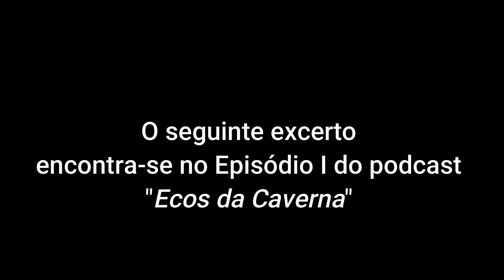SomosTodosEcos - excerto do 1º episódio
A importância do mito do Eco e de ecoar é dar uma nova voz aàs palavras antigas, dando-lhe uma nova luz perante novas realidades.

O podcast “Ecos da Caverna” é um novo podcast luso-brasileiro no qual os Ecos não só discutem as ideias da atualidade e da filosofia contemporânea, como convidam diversos artistas e pessoas do plano cultural português a promover os seus projetos.
Nesses episódios, conduzidos em formato de entrevista, serão discutidas as filosofias e ideias por detrás dos trabalhos artísticos dos convidados, propiciando um espaço para a discussão pública do Estado da Arte mundial.